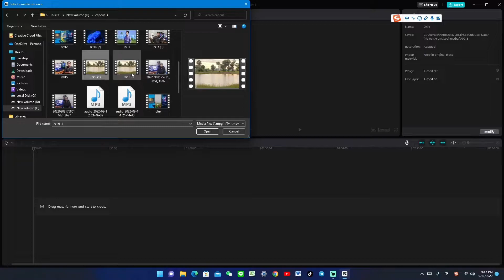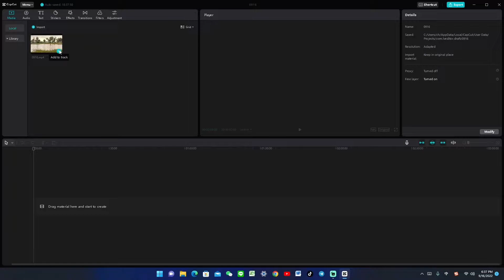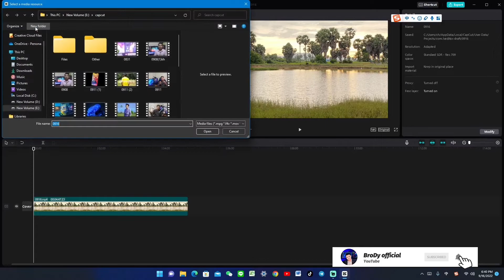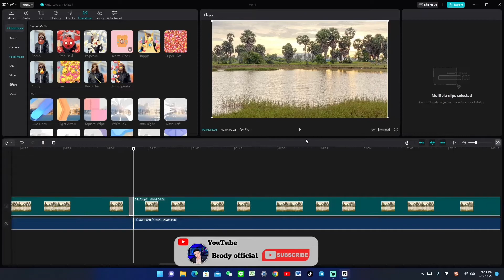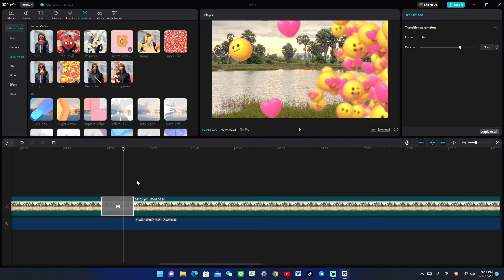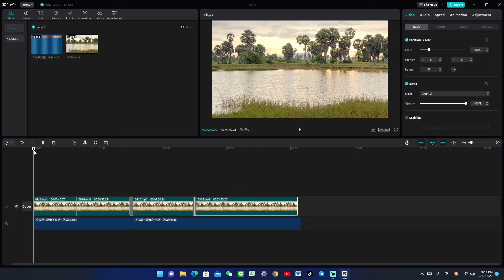របៀបដាក់ចម្រៀងនៅជាមួយរូបភាពឬក៍យកសំឡេងចេញពីវីដេអូ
ស្វាគមន៍មកកាន់ BroDy official kh
វីដេអូនេះគោលបំណងគឺចង់ចែករំលែក
ចំណេះដឹងបន្តិចបន្តួចដល់បងប្អូនទាំងអស់គ្នា
សង្ឃឹមថាបងប្អូនទាំងអស់គ្នានឹងចូលចិត្តវីដេអូរបស់ខ្ញុំ
សូមអរគុណបងប្អូនទាំងអស់គ្នាដែលបានទស្សនាវីដេអូរបស់ខ្ញុំ
សូមsubscribe ដើម្បីទទួលបានវីដេអូថ្មីៗនៅពេលក្រោយទៀត
Welcome to BroDy official kh
The purpose of this video is to share
A little knowledge for all of you